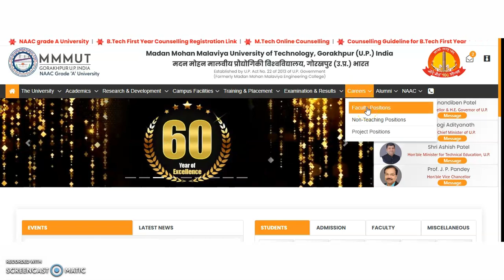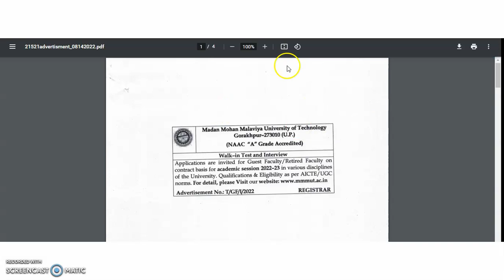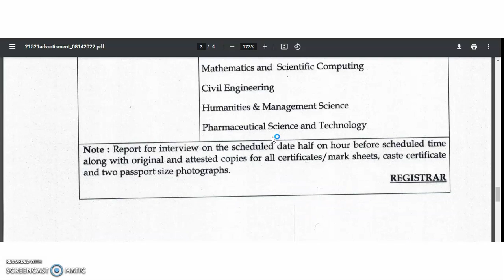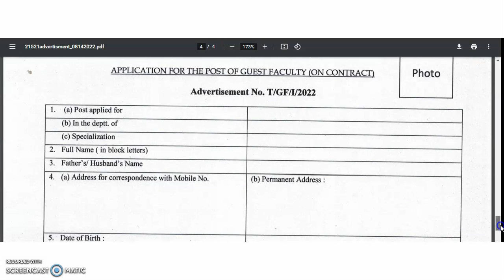Faculty Recruitment Notification in Govt. College | PG(With/With Out UGC NET) | Rs 450 Per Hour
972 Lecturer Vacancies in Aided Colleges | Only PG | UGC NET/PhD Not Required | Up to Rs 1,42,400 pm